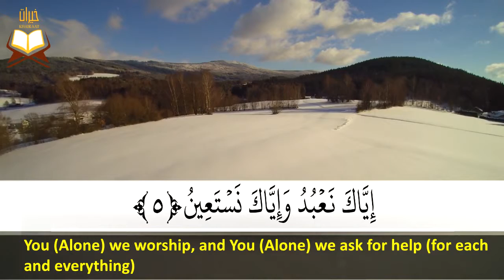001: Surat Al-Fatiha | Sheikh: Abdur Rahman Al-Ossi | سورة الفاتحة | القارئ الشيخ: عبد الرحمن العوسى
001: Surah Al Fateha | Qari (Reciter): Abdul Rahman Al Ossi
This surah has 7 Ayah.

                                               سورة الفاتحة (برواية حفص عن عاصم) | بصوت القارئ الشيخ : عبد الرحمن العوسى
                                                                                                                                    عدد الآيات: 7 آيات
ــــــــــــــــــــــــــــــــــــــــــــــــــــــــــــــــــــــــــــــــــــــــــــــــــــــــــــــــــــــــــــــــــــــــــــــــــــــــــــــــــــــــــــــــــــــــــــ
Listen to this and you will never regret.
Écoutez ceci et vous ne le regretterez jamais.
Слушајте ово и никада нећете пожалити.
Dëgjoni këtë dhe nuk do të pendoheni kurrë.
Harkje nei dit en jo sil it nea nea sparje.
Audi hoc et illud numquam paenitet.
მოუსმინეთ ამას და არასოდეს ინანებთ.
Լսեք այս եւ երբեք չեք զղջա:
Hören Sie sich das an und Sie werden es nie bereuen.
Bunu dinləyin və heç peşman olmazsınız.
Ακούστε αυτό και ποτέ δεν θα το μετανιώσετε.
Vypočujte si to a nikdy nebudete ľutovať.
Слушајте го ова и никогаш нема да го жалам.
Poslušajte to in nikoli ne boste obžalovali.
Henoy ity ary tsy hanenenanao mihitsy izany.
Dhageyso tan oo waligaa kaaga qoomamee.
এই শুনুন এবং আপনি এটা অনুশোচনা করবে না।
Ku saurari wannan kuma ba za ku taba yin baƙin ciki ba.
Dengarkan ini dan anda tidak akan menyesalinya.
Escucha esto y nunca te arrepentirás.
Slušajte ovo i nikada nećete požaliti.
Чуйте това и никога няма да съжалявате.
Sikiliza jambo hili na huwezi kamwe kujuta.
इसे सुनो और तुम इसे कभी पछताओगे नहीं।
Lyssna på det här och du kommer aldrig ångra det.
Figyelj erre, és soha nem fogod megbánni.
இதைக் கேட்டு நீங்கள் ஒருபோதும் வருத்தப்படமாட்டீர்கள்.
听听这个，你永远不会后悔。
Hlustaðu á þetta og þú munt aldrei sjá eftir því.
ఈ వినండి మరియు మీరు చింతిస్తున్నాము ఎప్పటికీ.
यो सुन्नुहोस् र तपाईं कहिल्यै पछुतो नदिनुहुनेछ।
ฟังสิ่งนี้แล้วคุณจะไม่มีวันเสียใจ
Dengarkan ini dan Anda tidak akan pernah menyesalinya.
Hør på dette, og du vil aldri angre på det.
Bunu dinle, pişman olmayacaksın.
Éist leis seo agus ní bheidh aiféala ort riamh.
Послухайте це, і ви ніколи не пошкодуєте.
Poslechněte si to a nikdy nebudete litovat.
Ascolta questo e non te ne pentirai mai.
به این فکر کنید و هرگز آن را پشیمان نخواهید کرد.
اس کو سنیں اور آپ اسے کبھی افسوس نہیں کریں گے
Lyt til dette, og du vil aldrig fortryde det
これに耳を傾けるとあなたはそれを後悔することは決してないだろう
Posłuchaj tego, a nigdy tego nie pożałujesz
Luister hiernaar en je zult er nooit spijt van krijgen
Ouça isso e você nunca vai se arrepender
Nghe điều này và bạn sẽ không bao giờ hối tiếc
Ascultați acest lucru și nu veți regreta niciodată
Kuula seda ja te ei kahetse seda kunagi
Послушайте это, и вы никогда не пожалеете об этом
Pakinggan ito at hindi mo ito ikinalulungkot
이 말을 듣고 결코 후회하지 않을거야.
Vê guhdarî bikin û tu caran wê naxwaze
ــــــــــــــــــــــــــــــــــــــــــــــــــــــــــــــــــــــــــــــــــــــــــــــــــــــــــــــــــــــــــــــــــــــــــــــــــــــــــــــــــــــــــــــــــــــــــــ

ــــــــــــــــــــــــــــــــــــــــــــــــــــــــــــــــــــــــــــــــــــــــــــــــــــــــــــــــــــــــــــــــــــــــــــــــــــــــــــــــــــــــــــــــــــــــــــ